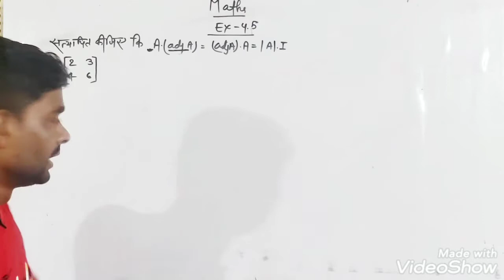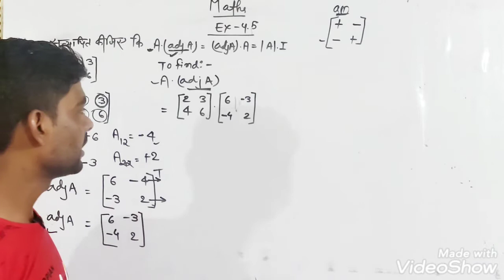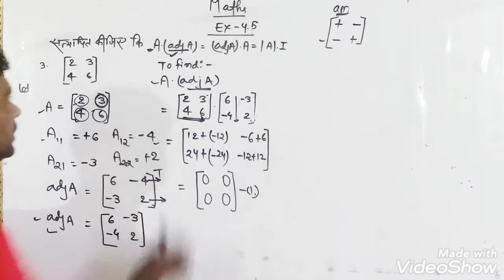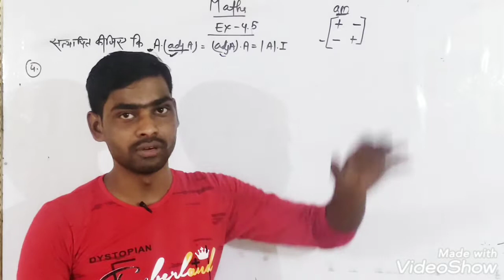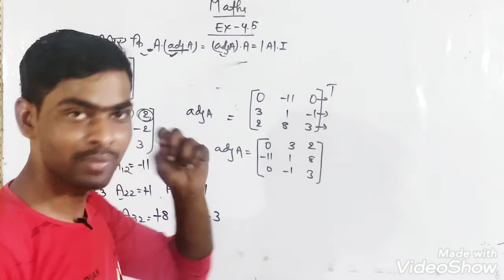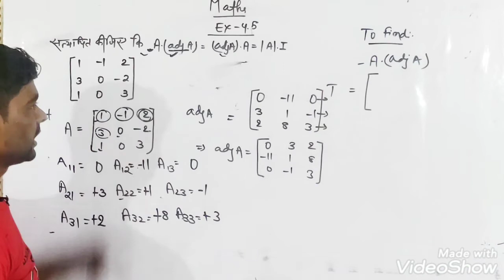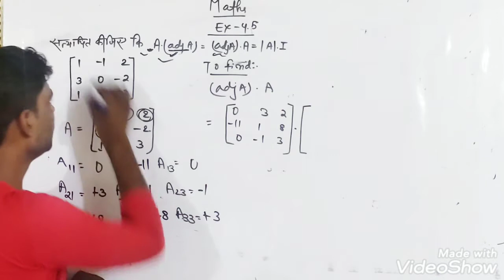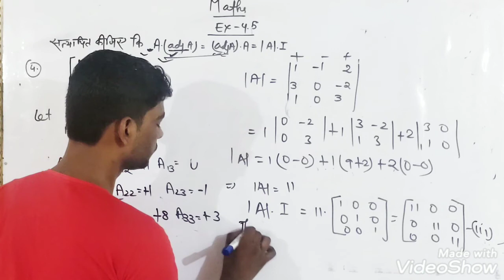12th NCERT Maths Adjoint of a Matrices Ex-4.5 Q.No.3 to 4 part2